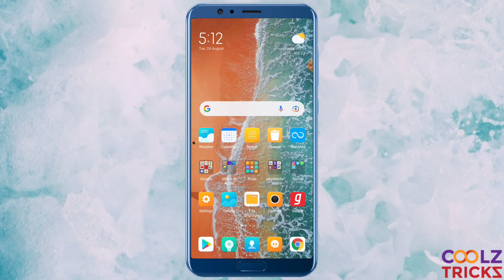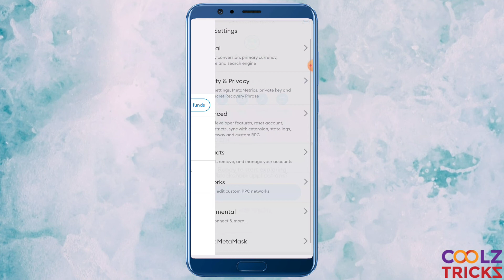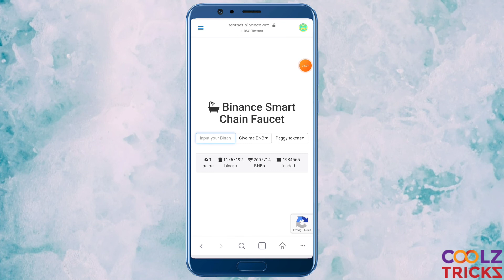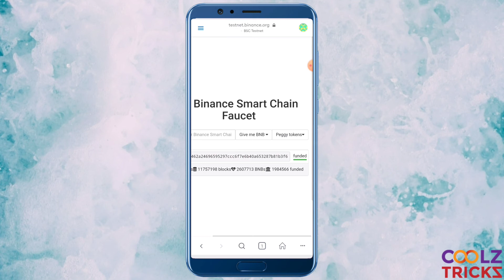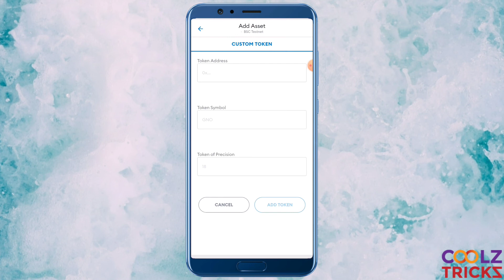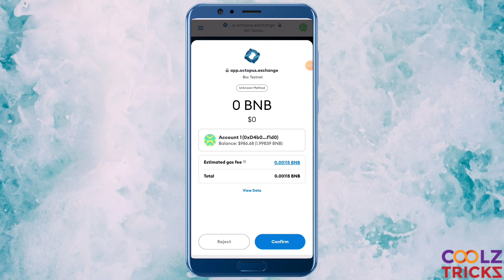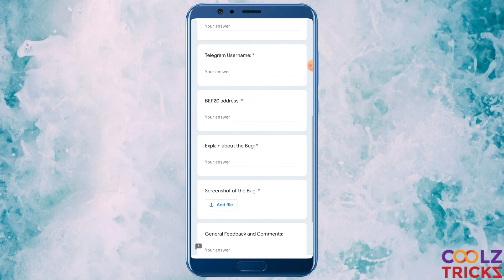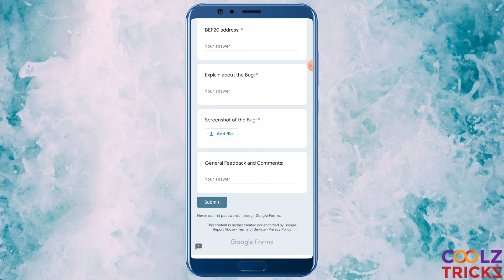Octopus Protocol | New Testnet 5000$ Airdrop | 24hrs Left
(you can copy RPC and contract address from here)

Bsc test net custom RPC:- Network Name:- BSC Testnet
ChainID:- 97
Symbol:- BNB
Block Explorer URL:-

Token Contract Address:- 0xd569deE01C6a4D10b73Ed8418e7EF2660F4A3843
Token Symbol: OPS
Decimals of Precision: 18